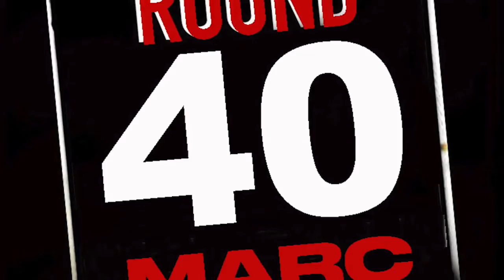BROOKLYN BOXING PODCAST - ROUND 40 - MARC CASTRO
Pat Healy sits down with one of boxing's brightest young stars in Marc Castro. Marc grew up in the gym being trained by his father at the age of 4. Even at that age Marc would be sparring and training non stop. Marc says he wasn't in love with boxing at first but after years of training and success in the amateurs as a teenager, he began to love the feeling of winning. After 17 national championships and countless accolades as an amateur Marc made the decision to pursue the pro dream rather than Olympic Gold. The young star was signed by Eddie Hearn and Matchroom and is now 3-0 as a professional. Recently he fought on the undercard of Canelo's fight against Billy Joe Saunders. He talks about the buzz of fighting in a big stadium and what it means to be part of big events this early in his career. Marc stays ready and looks to fight two or three more times this year. Keep your eye on this future World Champion.

FOR MORE CLIPS AND FULL EPISODES…

LISTEN to ALL EPISODES for FREE here:
Apple Podcast: